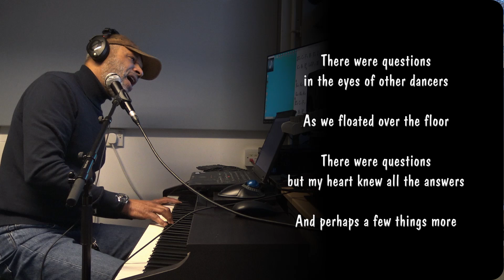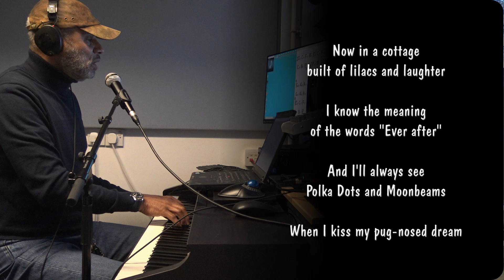Cover - "Polka Dots and Moonbeams" - Frank Sinatra. Vintage Beyerdynamic M500 Ribbon Microphone.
"Polka Dots and Moonbeams" is a popular song with music by Jimmy Van Heusen and lyrics by Johnny Burke, published in 1940. First recorded and released under Victor Records by the Tommy Dorsey Orchestra, it became vocalist Frank Sinatra's first hit song. (Wikipedia)

I have always liked this song but had 'pug-nosed dream' issues! I now have a different understanding which I shall relate to in a future video. The M500 does a sterling job of resolving breath frequencies but I would like less of a treble lift.

No EQ, no compression, no nothing except reverb. Go to my YouTube Playlist 'Anton's Covers' to compare with other microphones.

Live @ The BRIT School, many thanks BRIT.